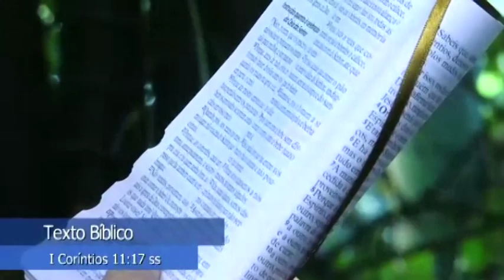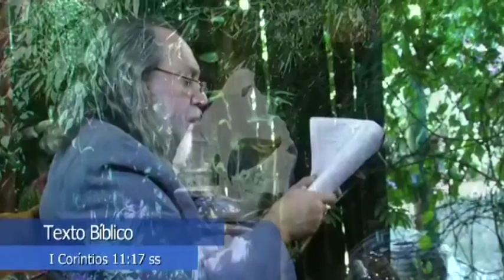Novo Testamento de Carreirinha: I Coríntios 11:17 ss